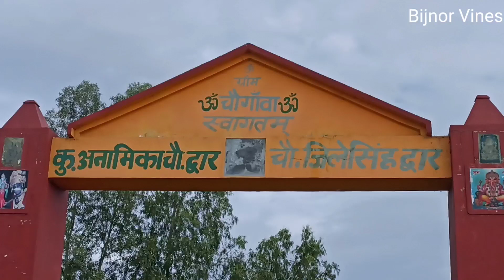ग्राम चौगांवा में हिंदू युवा वाहिनी की बैठक हुई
दिनांक 20 /07 /2021 को ग्राम चौंगांवा में हिंदू युवा वाहिनी की एक बैठक का आयोजन किया गया जिसकी अध्यक्षता हिंदू युवा वाहिनी के राष्ट्रीय अध्यक्ष श्री नरेंद्र गिरी जी द्वारा की गई इस बैठक में संगठन के उद्देश्यों, विस्तार तथा कार्यप्रणाली के बारे में चर्चा की गई इस बैठक में गोविंद पुरी जी भोगी आश्रम बिजनौर, से डॉक्टर प्रवेंद्र जी अमरोहा से ,कपिल जी बिजनौर से, अभिषेक चौधरी अमरोहा से ,कपिल कुमार गाजियाबाद, मनजीत कुमार जालपुर, अंकुर जी मानपुर ,मलखान सिंह प्रधान जी चौगांवा,अवधेश जी ब्लॉक प्रमुख ,संदीप कुमार जी चेयरमैन सहकारी बैंक, हेमेंद्र सिंह जी, सचिन कुमार जी ,राकेश त्यागी जी, डॉक्टर चरण सिंह ,जी देवेंद्र सिंह जी, रविंद्र सिंह जी ,अनिल त्यागी, राहुल प्रधान धूम सिंह प्रधान जी, राजेंद्र सिंह भूपेंद्र सिंह लोकेंद्र प्रधान जी चौधरी वीर सिंह मास्टर नीरज सिंह जी आदि अनेक सदस्यों ने भाग लिया और अपने संगठन के प्रति निष्ठा से कार्य करने का आश्वासन दिया